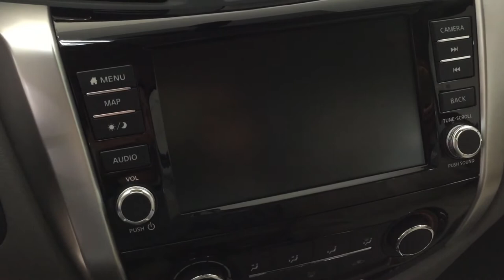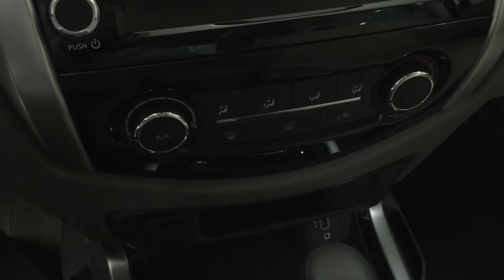Nisan Navara EL premium Z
Nisan Navara 2019 EL premium Z